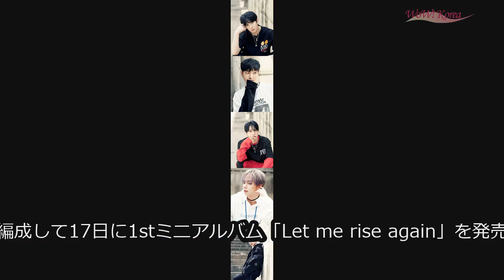WoWKorea 韓流LIVE (2020/7/13 夕刊)